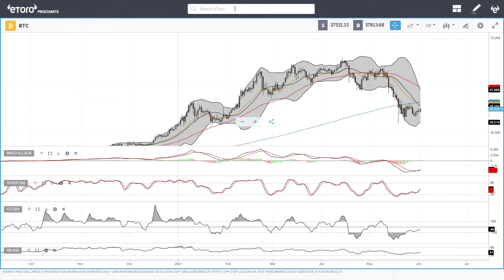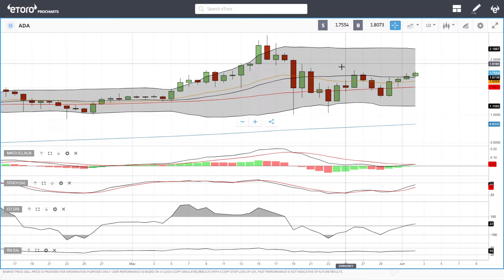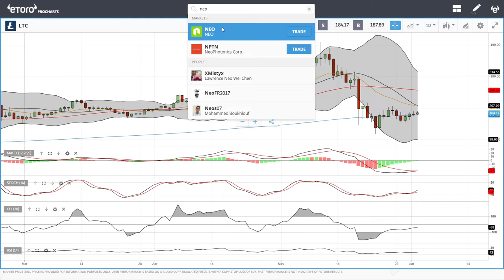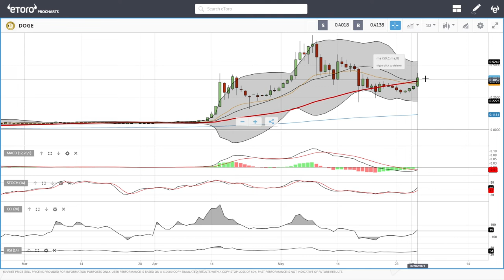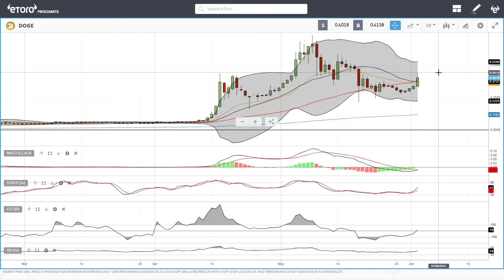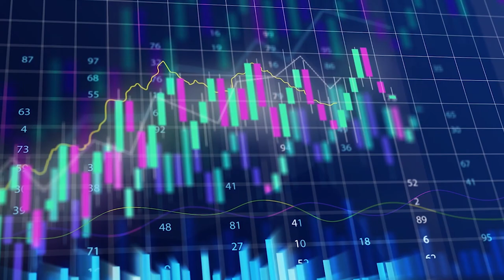Bitcoin, Ethereum, ADA, Litecoin, NEO, DASH, Dogecoin daily forecast for June 3, 2021